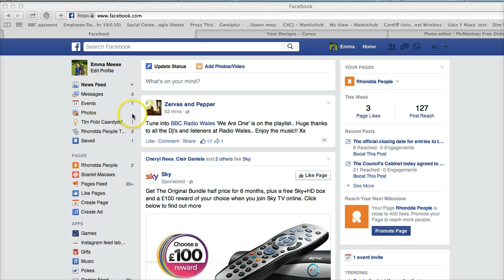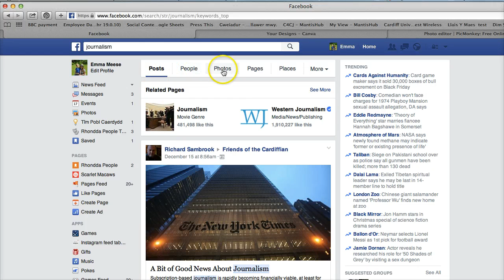Facebook Post Search